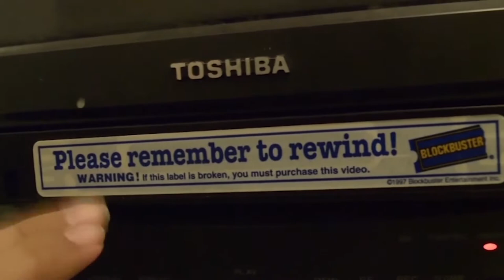StocktonCon 2019: Keone Young Panel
Its Recording Time Media. It is prohibit to copy, download, and reupload any content without permission from Steven Alvarez.